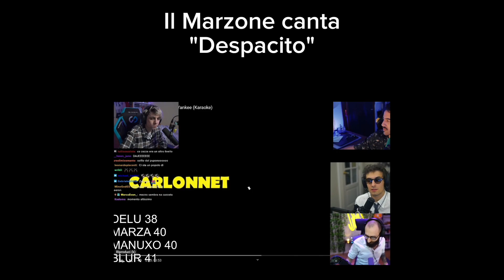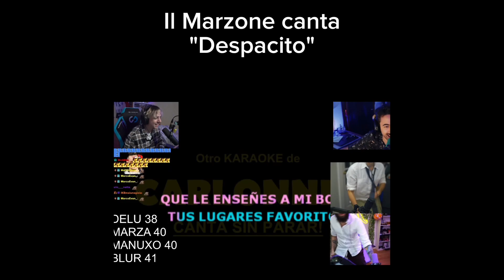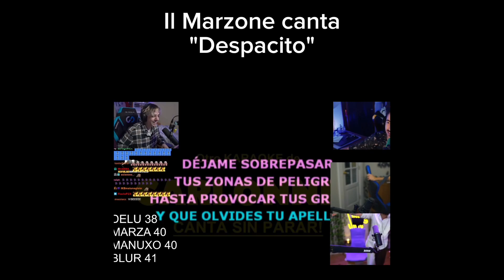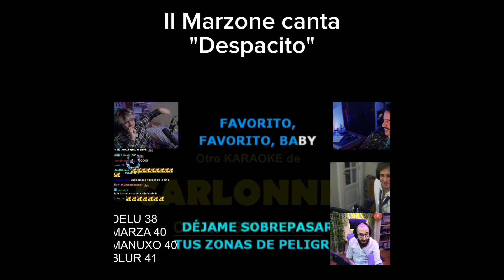Il Marzone direttamente dal Portogallo in provincia di Bari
Tiktok creato da: tonnisio7

Il Marzone canta "Despacito"